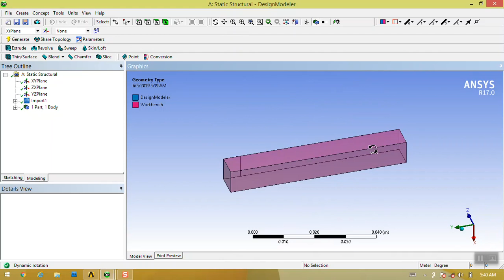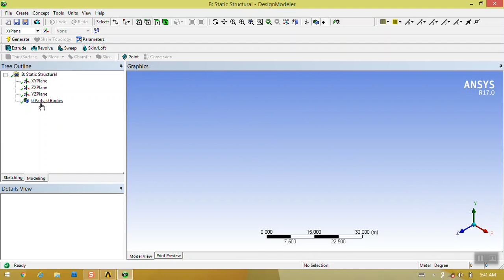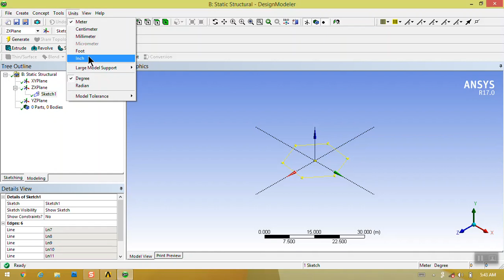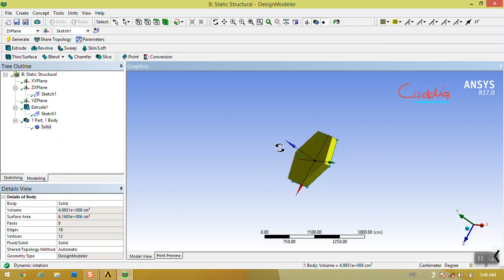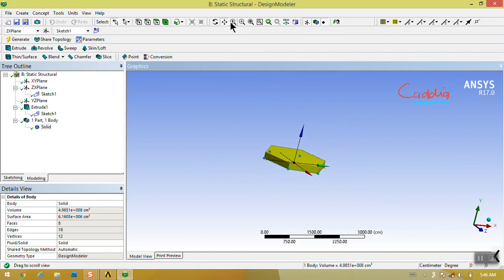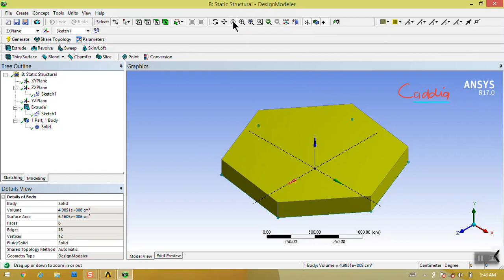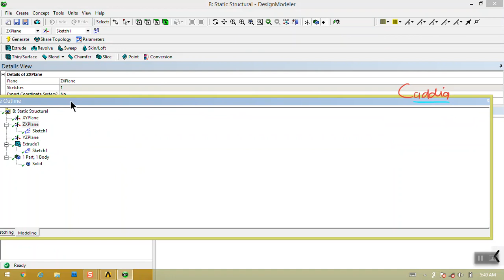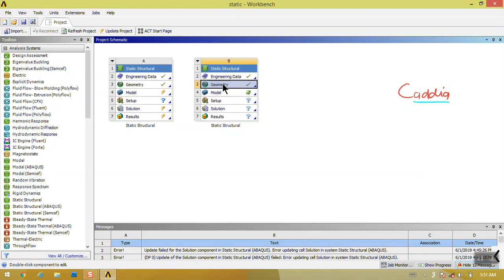1 ansys design modeler interface and navigation.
ansys design modeler hindi tutorials
how to use ansys 3d design modeling module design modeler
how to make new 3d design and how to zoom, pan and rotate